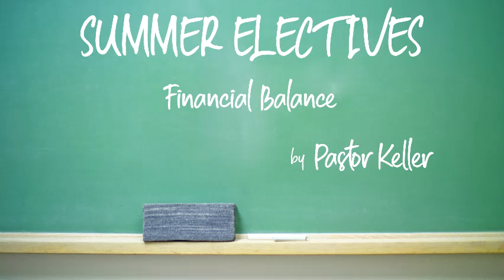Financial Truths Week 5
HOPE for eternity? Discover how